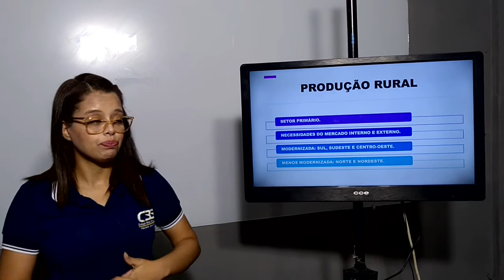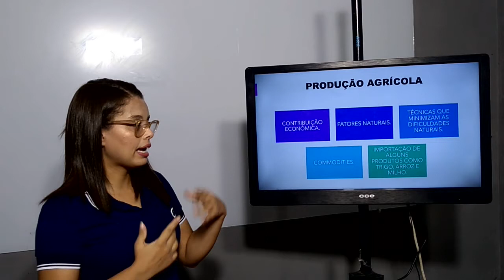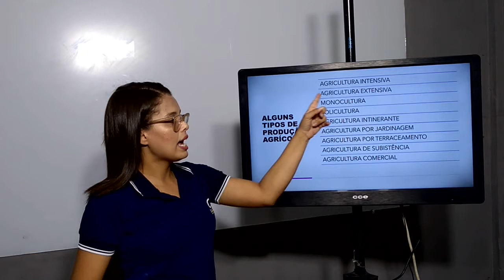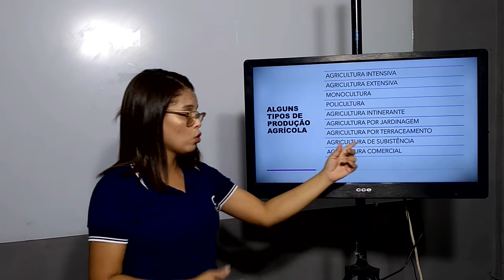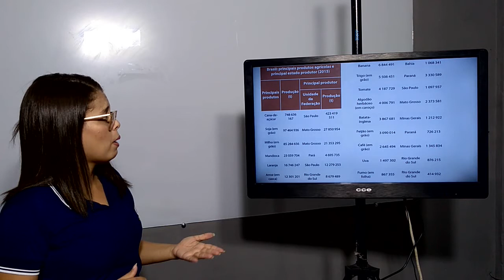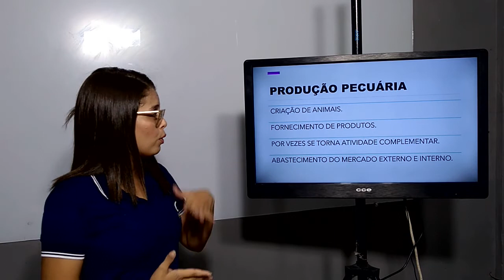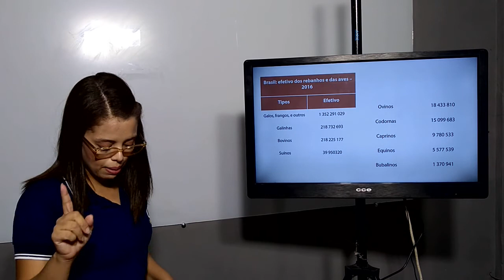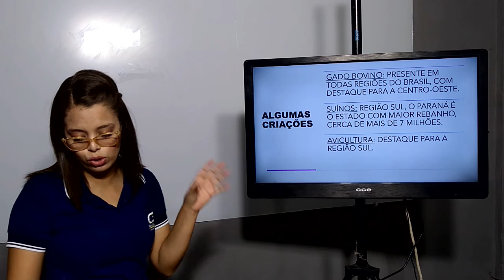7º ANO - GEOGRAFIA - VIDEOAULA 10 - COLÉGIO BETEL BRASILEIRO